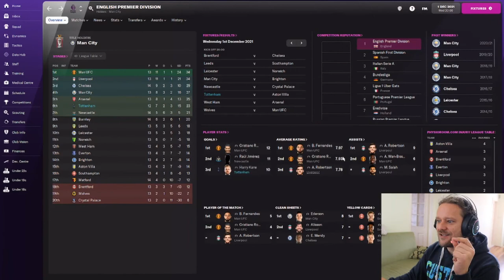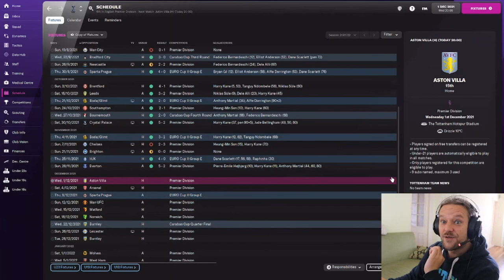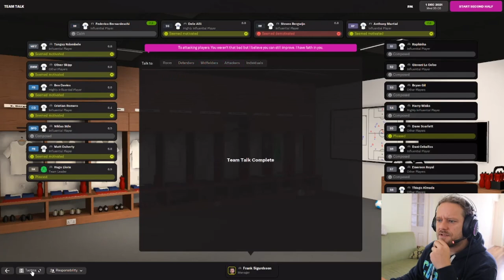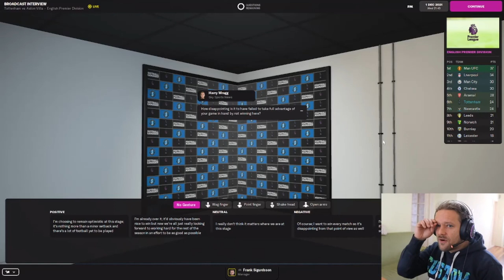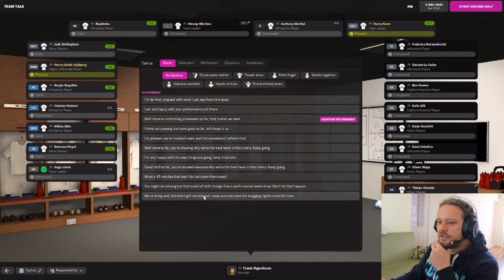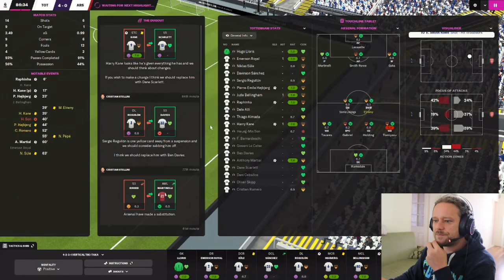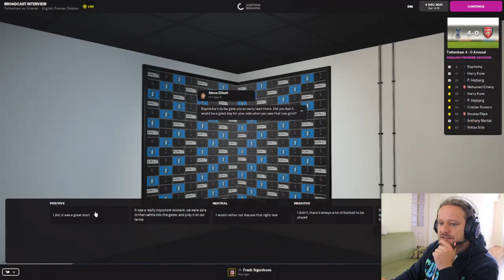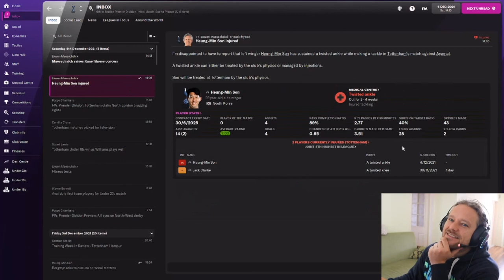Saving Spurs | #5 | The North London Derby w/ Echo | FM22